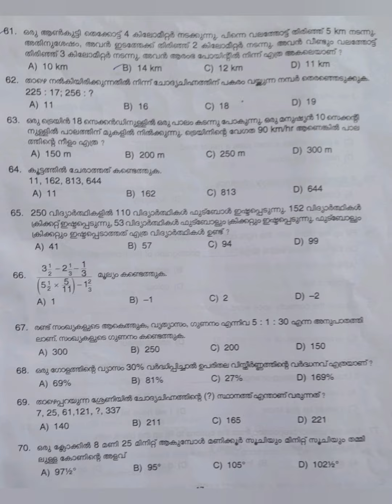ഇന്ന് 13/05/2023 നടന്നPSC DEGREE LEVELUNIVERSITY ASSISTANT കണക്കിലെ ചോദ്യങ്ങൾPART : 3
ഇന്ന് 13/05/2023 നടന്ന
PSC DEGREE LEVEL
UNIVERSITY ASSISTANT
 കണക്കിലെ ചോദ്യങ്ങൾ
PART : 3